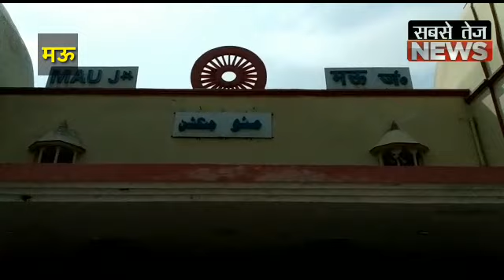यात्रियों को घोसी सांसद प्रतिनिधि ने दिया मास्क-सेनेटाइजर सहित खाद्य सामग्री।sabsetejnews